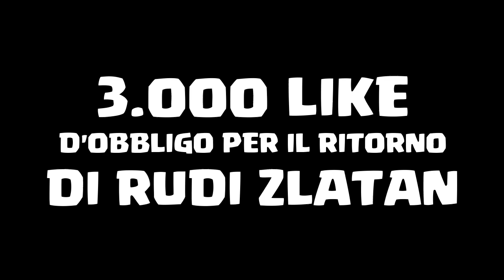11 LEONI CONTRO IL BARCELLONA - La mia Carriera #15 w/Zlatan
Qui sotto ci sono cose che potrebbero interessarti:

Torna la Champions e torna anche Rudi Zlatan: ottavi d'andata all'Olimpico contro il Barcellona, sarà un match pazzesco e sorprendente fino alla fine!